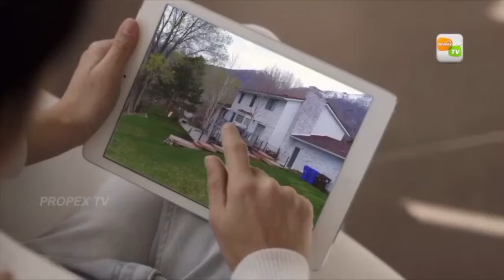land for sale in kottayam | ALEX KTM 09 06 2020 CHACKOjikku